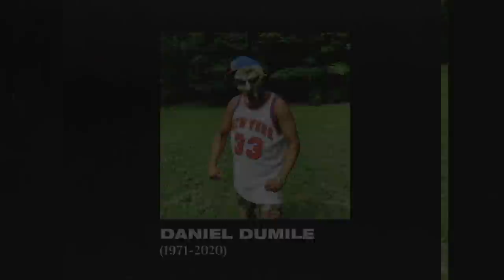ＳＵＰＥＲ ＶＩＬＬＡＩＮＹ | RIP MF DOOM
A visual mixtape inspired by one of my biggest inspirations MF DOOM. Edits from myself, wngmn , and otherclay.

TRACKLIST
0:00 Rock Co.Kane Flow (Wngmn x otherclay RMX)
1:05 MF DOOM x WestSideGunn - 2stings (jayyun remix)
3:49 fiji.water - dum
6:24 knowsum - vomitspit (remix)
8:44 Madvillain - Great Day (Mojarra Dasmokefish remix)
11:34 My Favorite Ladies  (Wngmn x otherclay RMX)
14:00 LC Mission x j'san - on the roof
16:24 Javier Santiago - Love
18:31 -ojmacoj - experiment[DOOM]
20:54 prxphet - ______m4a (w/ xequals)
23:26 MF DOOM - Change the Beat (Wngmn x otherclay RMX)